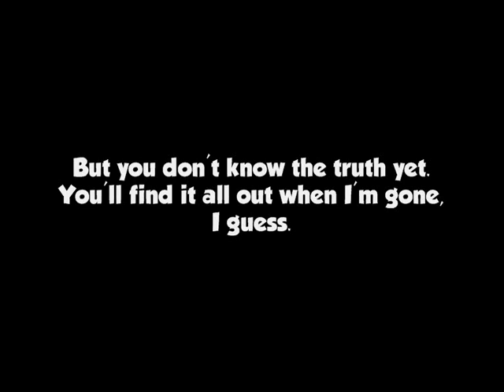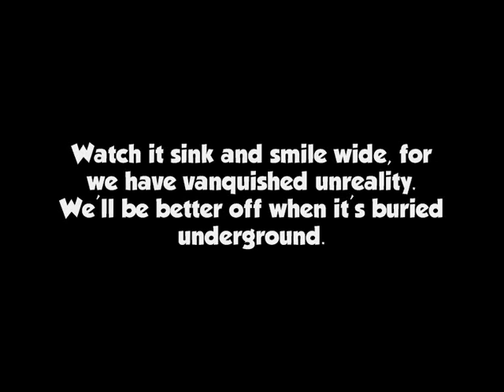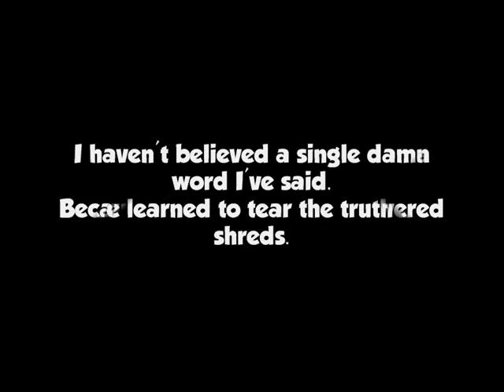Tides Of Man - Dreamhouse (lyrics)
Song: Dreamhouse
Band: Tides Of Man
Album: Dreamhouse
Track: 5